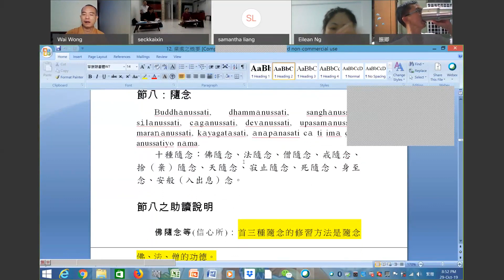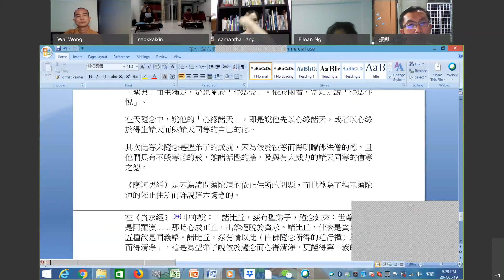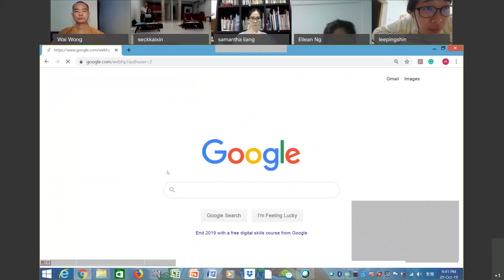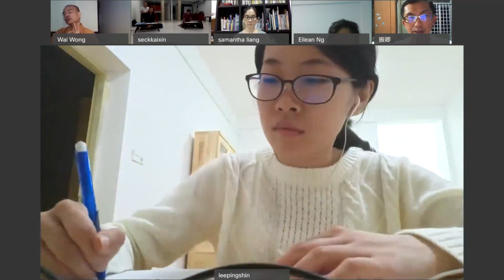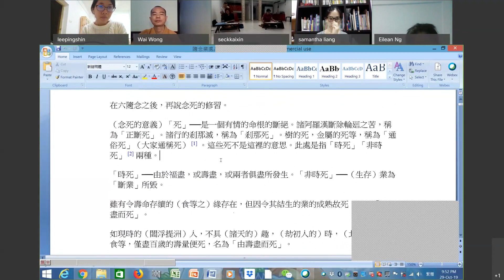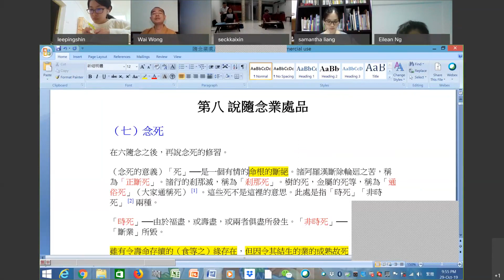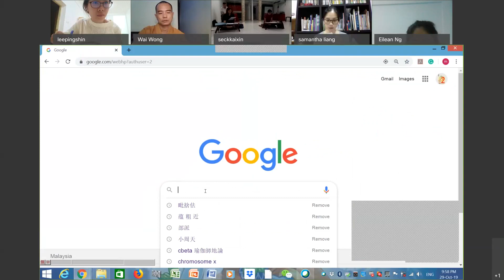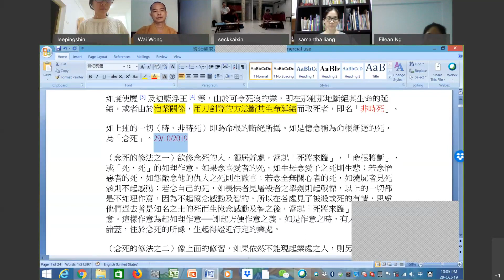止觀概要-20191029 -天及死隨念